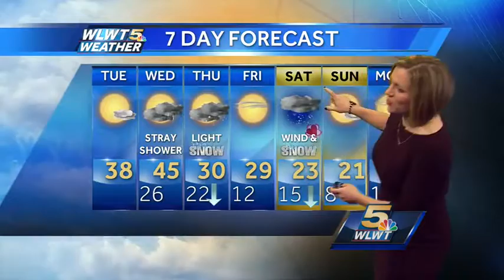Colder Days to Come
Savor today's sunshine because we have two days left before a cold blast.